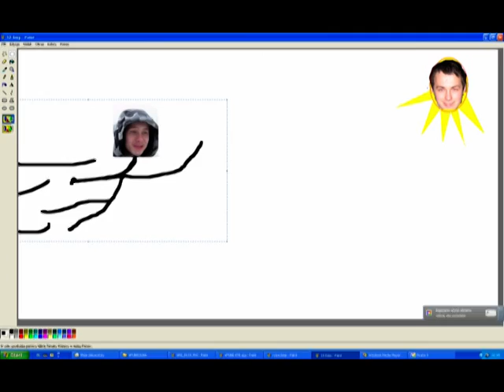Daewoo TV New Mix DJ DAEWOO